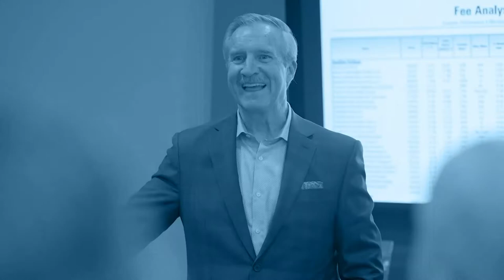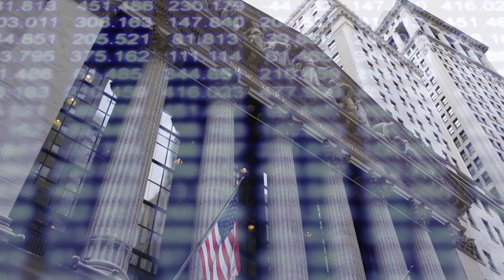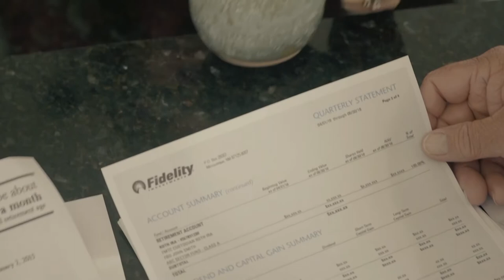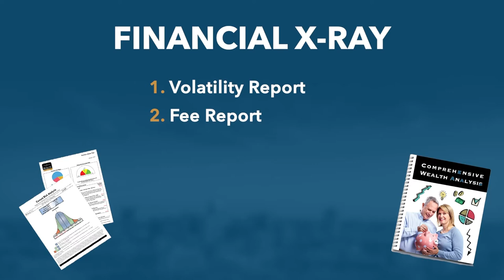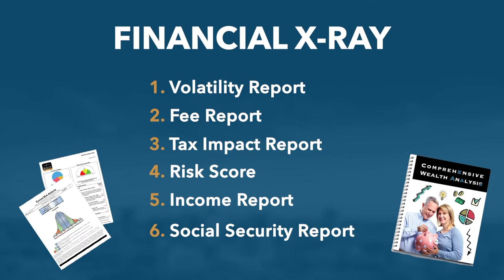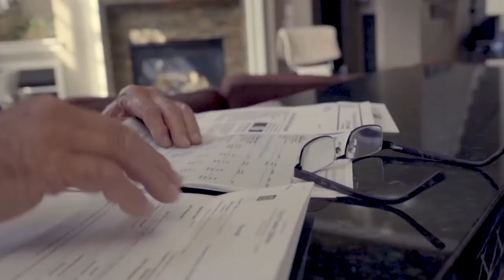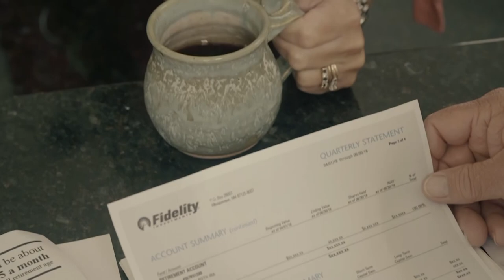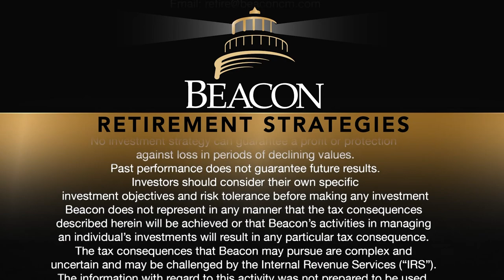Diversifying Your Portfolio: Beacon Retirement Strategies (Season 6 Episode: 3)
Most people understand diversification as having some stocks and bonds. Traditionally this is all correlated to one thing- the stock market. As things go up, we make money, and as things go down, we can lose money. Even a typically diversified portfolio can still be at risk to lose money, so betting all of your money on one asset class for retirement is increasing your risk level pretty drastically.

Market fluctuation happens, and we want to help you understand Standard versus Asset Class Diversification, and why it’s important to understand for your retirement portfolio.

In this episode, we'll also discuss:
-  True diversification and your risk level
- Investment Characteristics: Return, Liquidity, and Capital Preservation
-  Principle protection and producing  income in retirement
- Taxes on your estate under Biden’s tax-plan
- Keeping your estate plan organized and up to date
- The benefit of a financial x-ray
- Taxes on your retirement investments

Download our FREE ULTIMATE RETIREMENT PLANNING CHECKLIST to see which areas you need to cover to have a comprehensive retirement plan.

It's more important now than ever to know how you will receive income in retirement.  Schedule Your FREE Retirement Income Analysis Today.